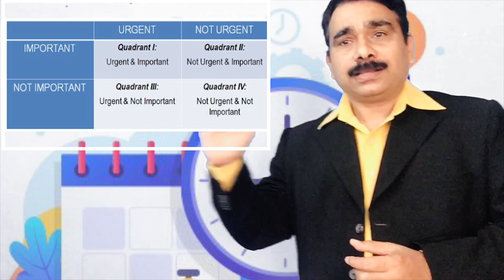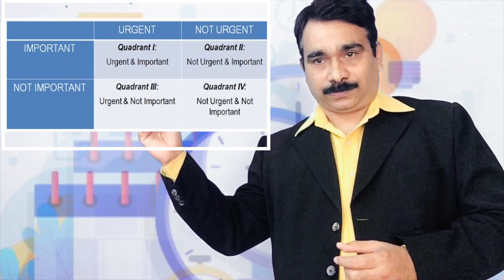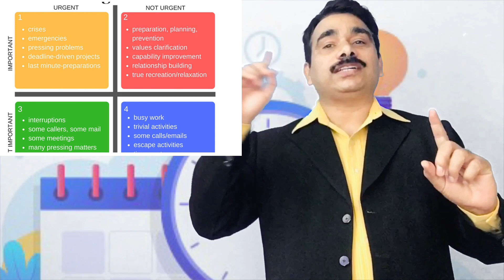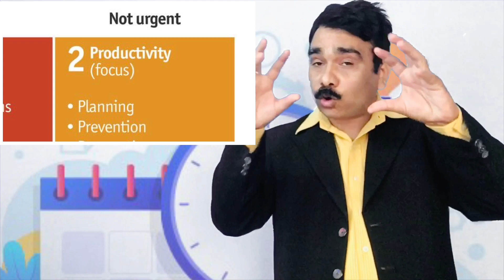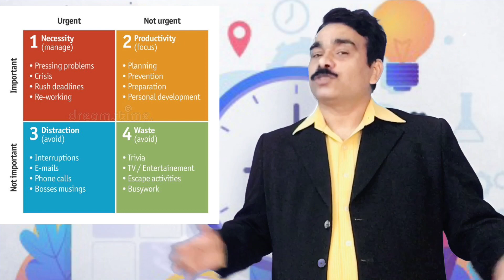TIME MANAGEMENT TIPS IN HINDI | TIME MANAGEMENT MATRIX | HOW TO MANAGE TIME EFFECTIVELY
Time management tips in Hindi. Time management motivation. Time management matrix. How to manage your time effectively and efficiently.